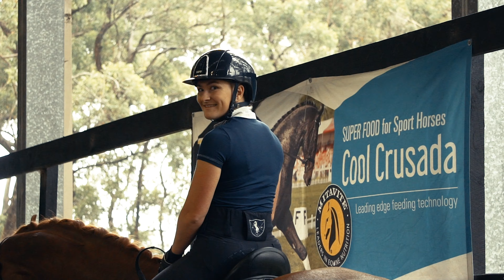Sport Horse Films Australia - HORSE FOR SALE VIDEO - Karingal Fresco Fanta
Sport Horse Films produce creative and professional videos of equine businesses, studs, equestrian parks, horses and riders.

Promote your horse for sale
Exhibit your stallion
Showcase your mare & foal

Horse in video: Karingal Fresco (Fanta) at Evans Performance Horses in Somersby NSW

WARNING:
Copyright @ Sport Horse Films 2019. Any reproduction or illegal distribution of the content in any form will result in immediate action against the person concerned.